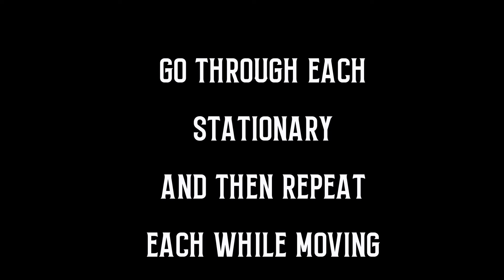Skill Development Workout for Post Players | Ball Handling & Post Moves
Improve your ball handling skills and perfect your post moves with this workout. Great for all players but especially post players and small forwards so that you can become more versatile. A post player that can handle the ball in the full court but also post up down low is hard to find and will help you stand out.

Where to find Audiobooks

BPN Intra flight BCAA

BPN Flight Pre Workout